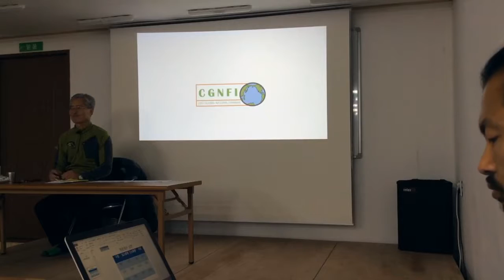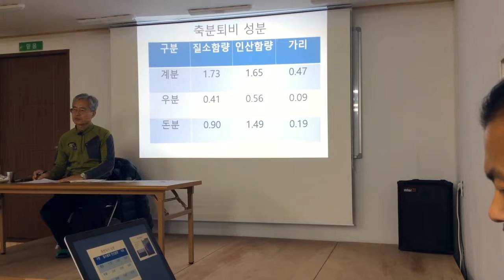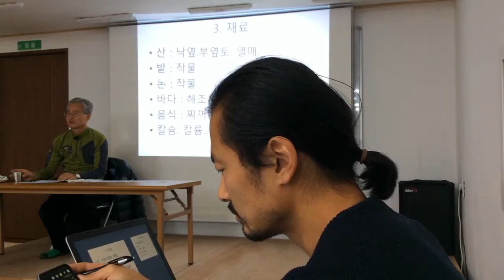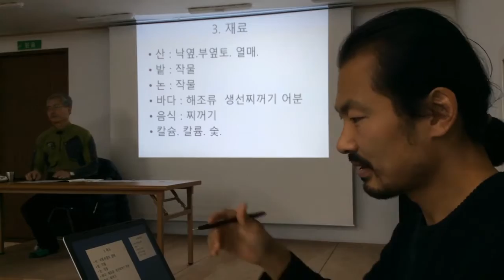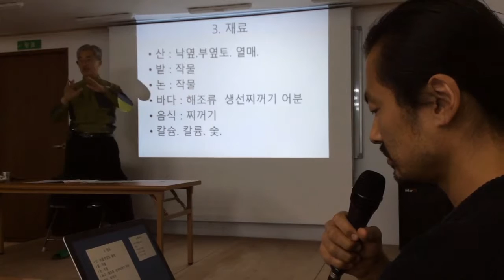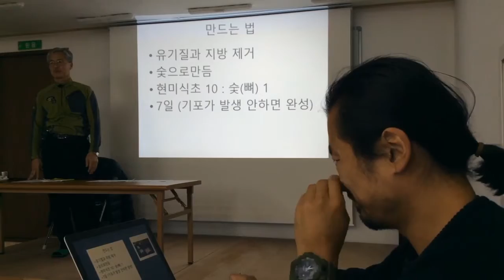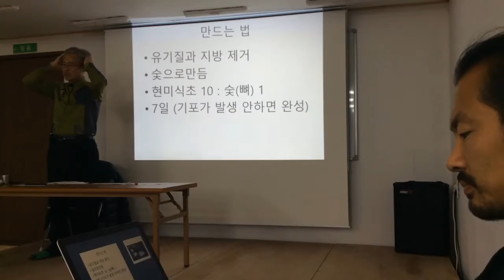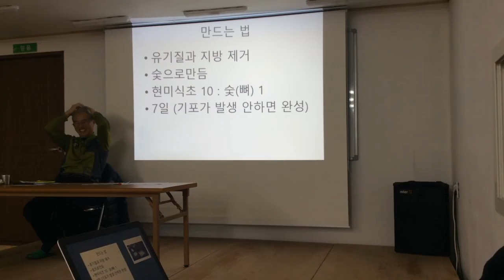PureKNF Basic Fruit Crop (13/18)